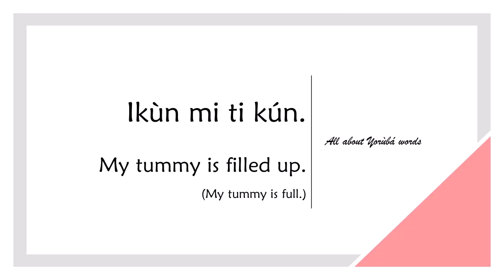How to say FILLED UP in YORUBA (MAKE FULL)